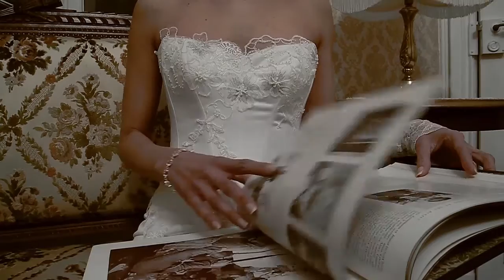Or & Lys - collection robes de mariées 2015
Collection de robes de créateurs par le showroom Or & Lys à Saint Pierre de Chignac en Dordogne.